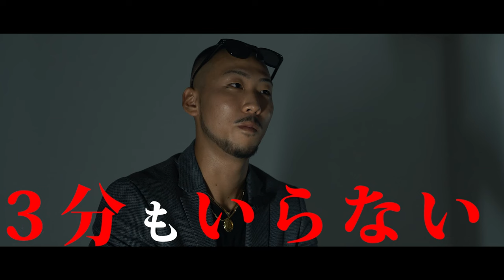元太郎 vs 矢島 直弥 / 来希 vs 千聖 / 晴也 vs 高田 尚哉 / 吉田 仁 vs ペットサムイ・シムラ 【NARIAGARI Vol.2】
2023年9月3日(日) @大阪 176BOXにて開催された【NARIAGARI Vol.2】
各選手の試合を皇治チャンネルにて公開！

■選手SNS
元太郎

NARIAGARI Vol.2にご協賛いただいた企業様、誠に誠にありがとうございました！
※五十音順

・株式会社ホッタテクノロジーサービス

＼✅RIZIN.41 皇治広告スポンサー募集🏢／

大阪大会に向け、皇治と共に戦ってくださるスポンサー企業様を3社限定で募集致します！

皇治スポンサードご希望の方は

株式会社TEAM ONE